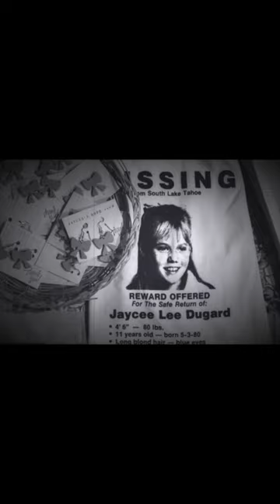Girl help in captivity for 18 years Part 3: Jaycee Lee Dugard